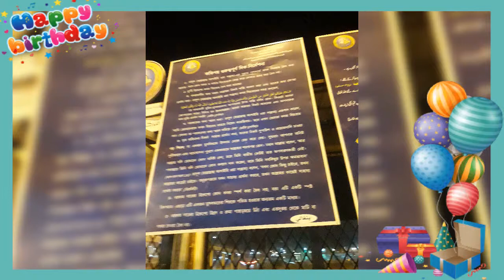Bangladesh #-_Dhaka_#/bancharam_pur#Emran#@বাংলাদেশ#ঢাকা, # bangladesh dhaka jonercor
Bangladesh dhaka বাংলাদেশ ঢাকা ইমরান খান